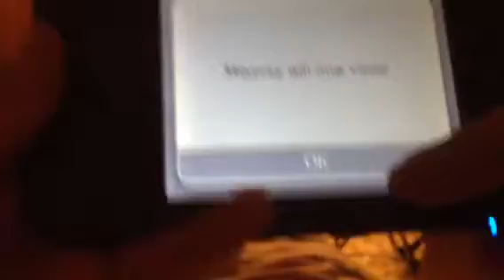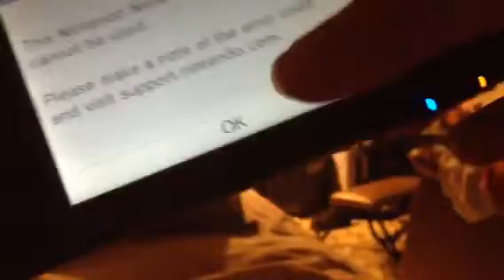What happened to mii verse